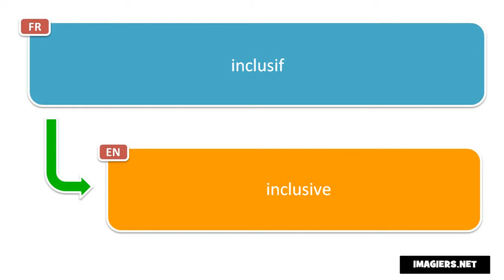Say it in French = inclusive